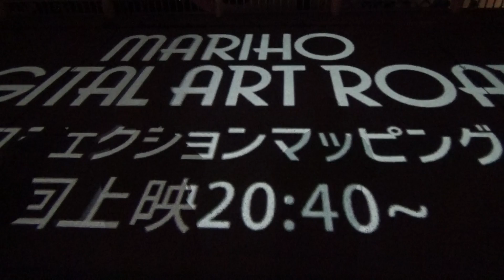マリーナホップの楽しいプロジェクションマッピング 「colorful sea」を鑑賞 （広島市 2022.6)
マリーナホップに食事に行きました。暗くなって２０時から
プロジェクションマッピングが始まりました。　o(^▽^)o
最初は　「colorful sea」　という題目。大きなクジラや魚など
でてきます。波も起こります。ドーナツなどのアート的なものも。
地面に移るのがおもしろい。撮影できるのもおもしろい。
１６０ｍの長さだけど一部を撮影。見に来ている子供がたまに走ります。